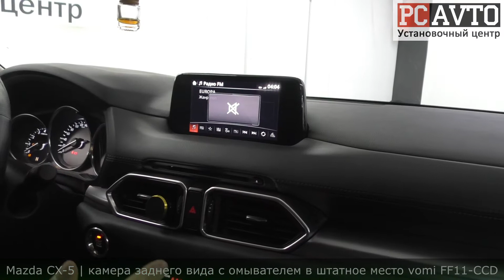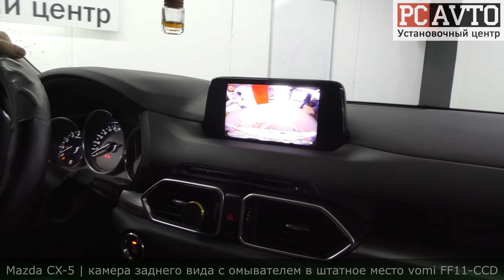Mazda CX-5 | камера заднего вида с омывателем в штатное место vomi FF11-CCD